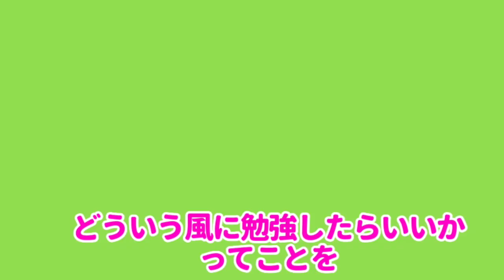【宅建】今年絶対合格したい人のための最短合格勉強法(コレがポイント！)｜熊本の学習塾ブレイクスルー・アカデミー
※告知※
こちらの本編により詳しい解説を加えたアップグレード動画を配信しました！
本編部分は同じですが、その後に新しく、コメントでいただいたご質問などにお答えする形で内容を追加。ポイントを10選としてお伝えする内容です。
併せてご覧いただくとさらにお役に立てられるかと思います！
『宅建に2ヶ月で合格するためのポイント10選！使った過去問集と参考書は！？何時間勉強した？具体的な勉強の進め方は！？何に気を付けたらいい？？勉強を効率化、高速化させるアイデアを20分で身に付けられる！』

今年絶対受験に合格したい人のための「絶対的に」知っておくべき勉強の重要ポイント2つ

こちらの動画は今回の動画と連動した内容になっていますので、両方観ていただくとより面白いかと思います！

なお、これまでの『中間報告』および『合格のお知らせ』に関してはこちらの動画をご覧下さい↓↓↓
『2ヶ月で宅建に合格するか？サボってた、マインド、保証がない中での戦い方、前提は変えない』

『宅建士資格試験勉強10日目の中間報告!過去問ベース、参考書、点数、勉強のやり方、軌道修正』

『宅建士独学勉強20日目中間報告！進捗状況、手応え、マインド、これからの方針』

『宅建士独学試験勉強中間報告30日目！点数が上がって来た！？残り2週間の過ごし方』

『宅建士試験独学合格奮闘記40日目の中間報告、点数が伸びてきた、でも手応えなし？』

『宅建士資格試験2019年度結果発表！自己採点の結果は如何に！？合格！？それとも！？』

『宅建士資格試験の合格証書がついに届いたので一緒に開けて見ましょう！』

『宅建士資格試験合格発表2019! 2ヶ月弱のタイムトライアル結果発表』

このビデオは 【宅建】今年絶対合格したい人のための最短合格勉強法(コレがポイント！)